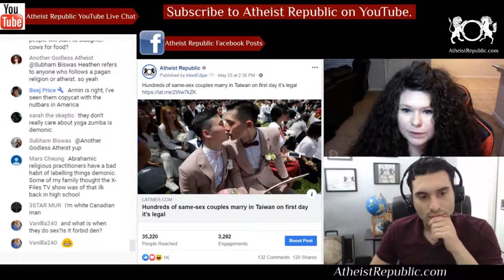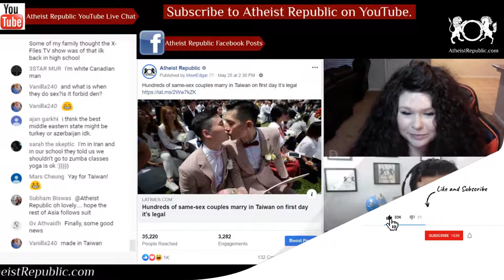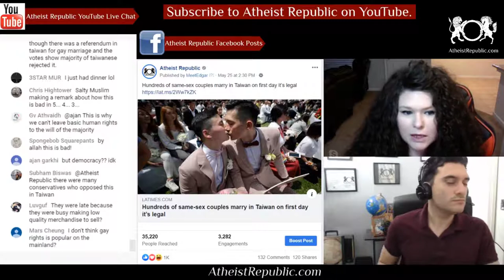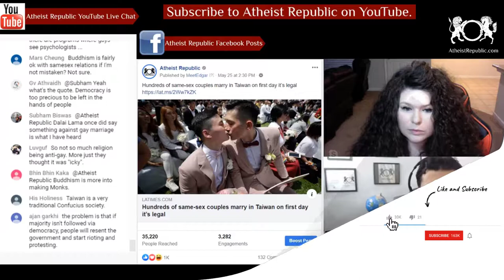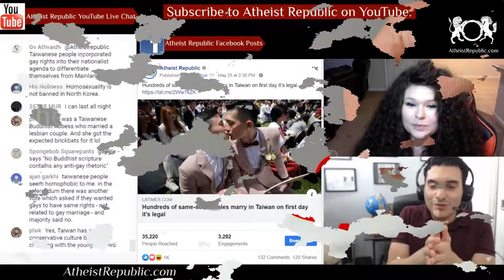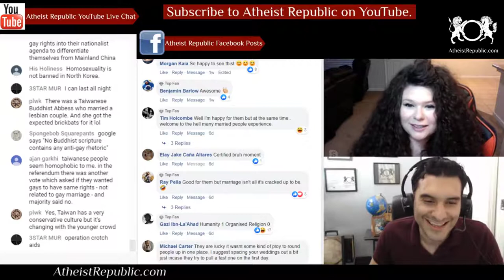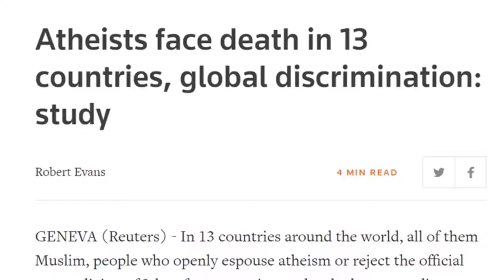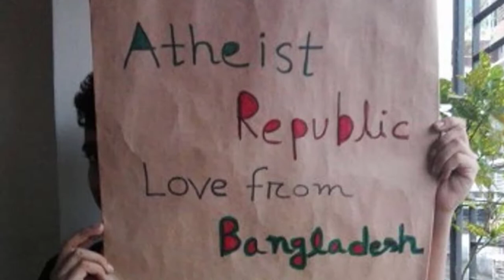Hundreds of Same-Sex Couples Marry in Taiwan on First Day It’s Legal 👬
Amber Wang and Kristin Huang, two 24-year-olds from Taipei joined 526 other same-sex couples in registering their marriages Friday, the first day it was allowed under a law passed last week that is the first of its kind anywhere in Asia and the culmination of years of struggle in Taiwan. “I feel very proud of Taiwan because we are the first country in Asia to legalize gay marriage,” Huang said. Legislators passed the law, despite divided public opinion, after more than two years of back-and-forth involving the Constitutional Court and a voter referendum.

Source: Hundreds of same-sex couples marry in Taiwan on first day it’s legal
Location: Taiwan